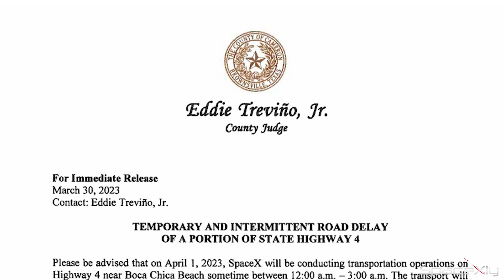Starship Orbital Flight is so close | Pending FAA Launch License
SpaceX is ready to roll out S24 to the launch site ahead of final stacking on top of Booster 7 for flight.